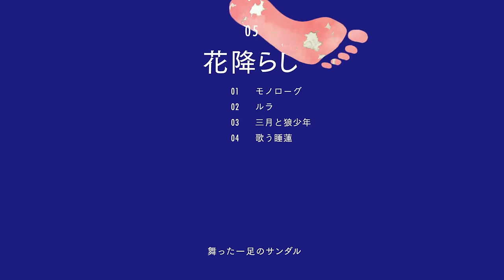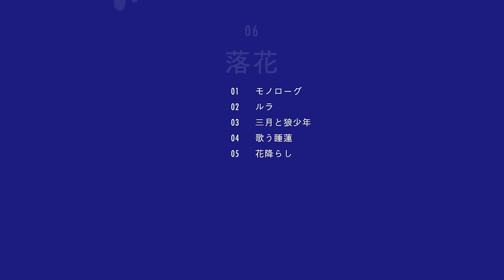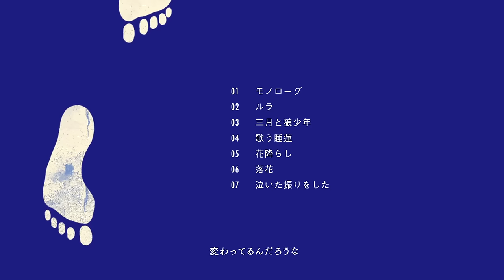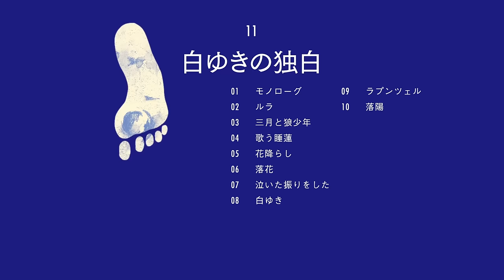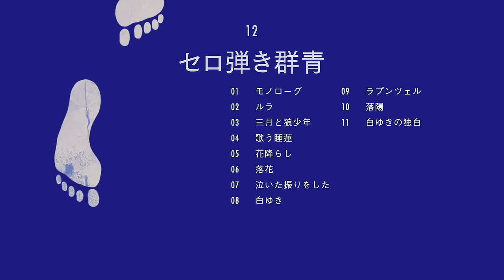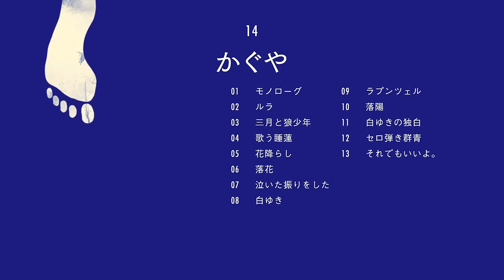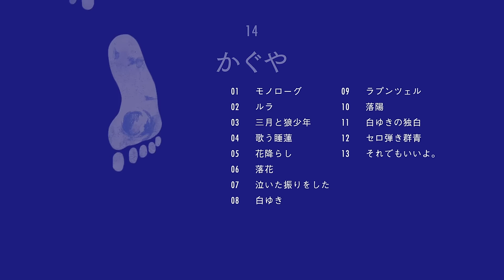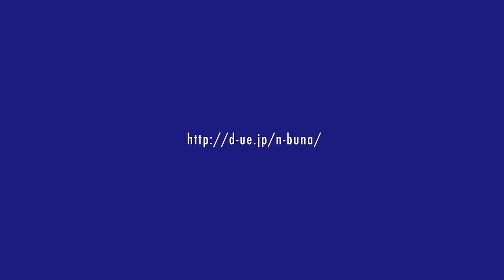月を歩いている Walking On The Moon / n-buna2ndAlbum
春を待つ胸が苦しい。

ナブナです。今回のアルバムテーマは「童話」と「春」
7/6発売、メジャー2ndアルバム「月を歩いている」
(初回盤は一曲増えます。あと店舗特典が色々あるので好きなお店で決めて買うと貴方も私もすべからくハッピー)

movie
ジャケット、デザイン：No.734（mylist/23669319）(twitter→@no_734)
童話イラスト：あわしま（mylist/29895351）(twitter→@guttyag)

「白ゆき」(sm28406516)
「花降らし」(sm28797238)
7/6新曲「」

八月にアルバム購入者対象で応募抽選の無料ライブをやります。